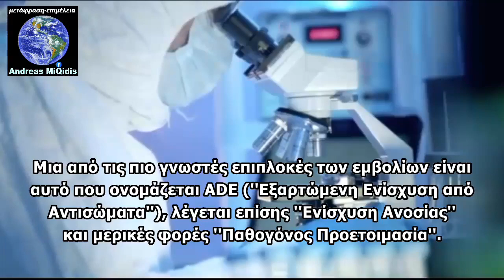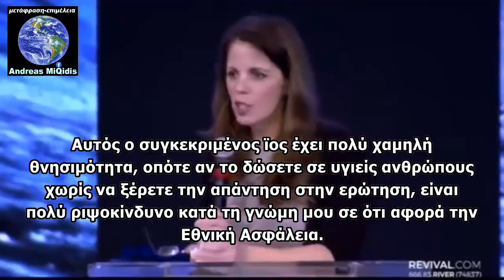GEOFUN NET RADIO SPOT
ΔΗΛΗΤΗΡΙΟ